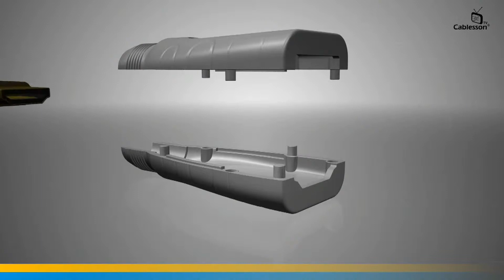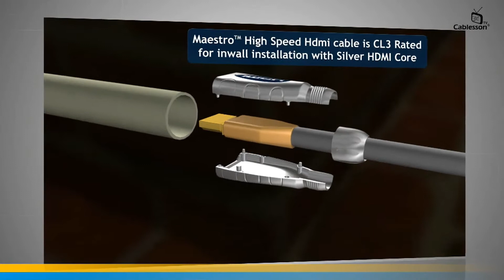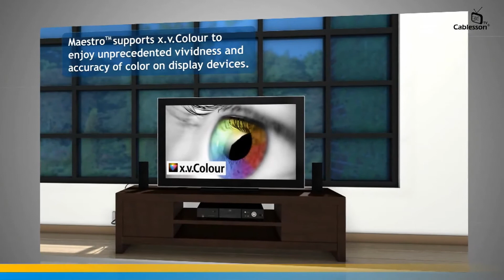Maestro High Speed HDMI Cable with Ethernet (VRN-HD)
The latest revision for Cablesson® Maestro 2.0m HDMI doubles the bandwidth of the original and has opened the door for a host of potential new advancements in Home Theater Audio/Video performance. New features such a "Deep Colour," higher color gamut, and high resolution, multi-channel audio formats like Dolby True HD and DTS-HD Master Audio will make higher bandwidth demands than ever before. Equipment manufacturers are bringing out new devices to take advantage of these new features.